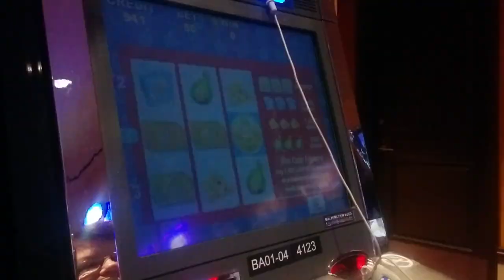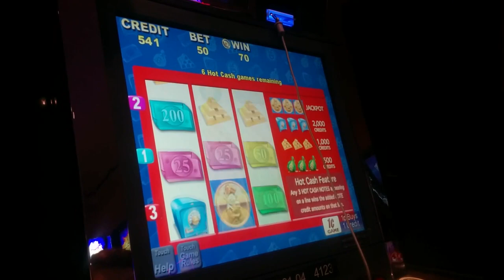Aristocrat Bank Buster Slot Machine Bonus Compilation (4 clips)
Location: Rivers Casino, Bet: 50c/$1